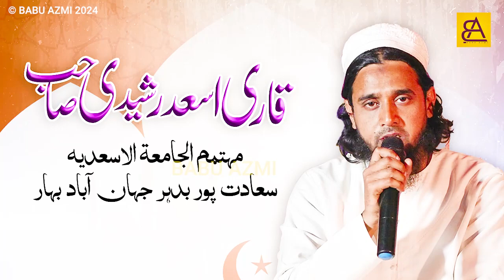ASHRAF& SAMER QURQQA MA TARJUMA ||JALSA DASTAR BANDI JAMIA ASADIYA SA'ADATPUR JAHANABAD BIHAR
JALSA DASTAR BANDI

Babu Azmi
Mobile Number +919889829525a